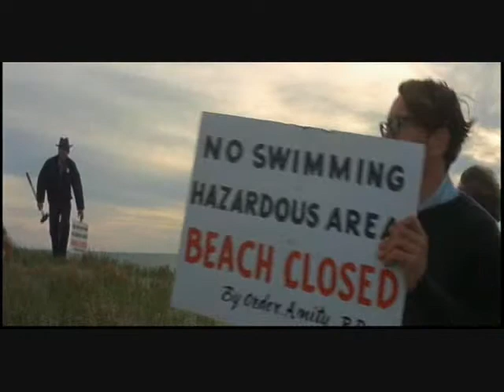Best of RiffTrax: Jaws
Quite possibly the best rifftrax yet! It was really tough cutting it down to under 11 min.
I recommend checking out the whole thing...